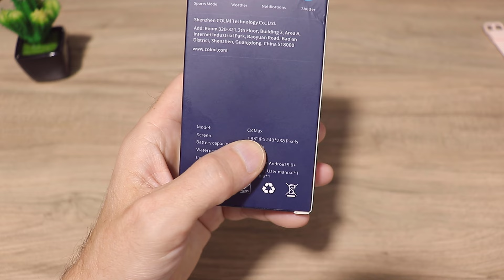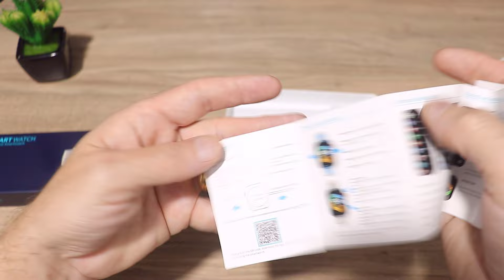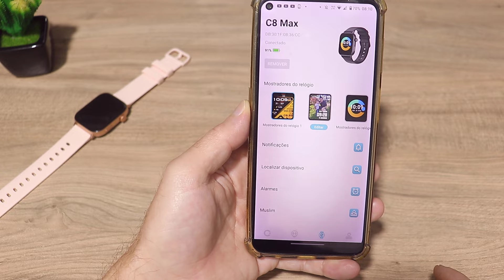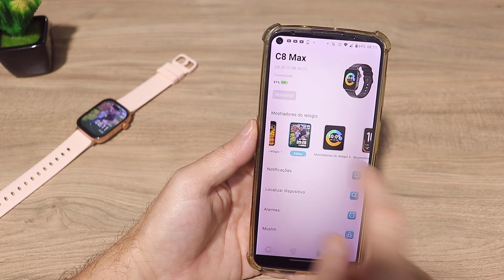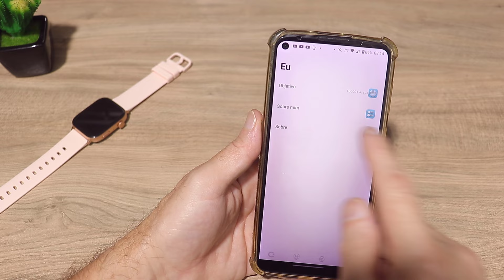Smartwatch Colmi C8 MAX é o Melhor Custo x Benefício de 2024!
🇧🇷COMPRE NO MERCADO LIVRE BRASIL⤵️

➡️LINK  DE COMPRA LOJA OFICIAL COLMI

COLMI C8 máximo

Rastreamento exato do sono:
-Algoritmo GoMore avançado: Equipado com o mais recente algoritmo de sono, registra e analisa com precisão seus dados de sono, incluindo sono profundo, sono leve e horários de vigília. Ajuda você a entender completamente a qualidade do seu sono para um melhor descanso noturno.

Monitoramento do estresse 24/7:
-Monitoramento do estresse da freqüência cardíaca: Utilizando o mais recente algoritmo de freqüência cardíaca, ele monitora seus níveis de estresse. Se você está trabalhando, exercitando ou descansando, você sempre pode ficar ciente de sua condição.

Design elegante com carregamento sem fio:
-Elegante e confortável: Com um design de proporção dourada, ele se encaixa perfeitamente em seu pulso, tornando-o adequado para todas as ocasiões. Seja para negócios, lazer ou esportes, complementa qualquer estilo sem esforço.
Materiais de alta qualidade: Com uma caixa de liga de alumínio artesanal de alta qualidade, não só melhora a textura e durabilidade do relógio, mas também oferece uma experiência excepcional vestindo.